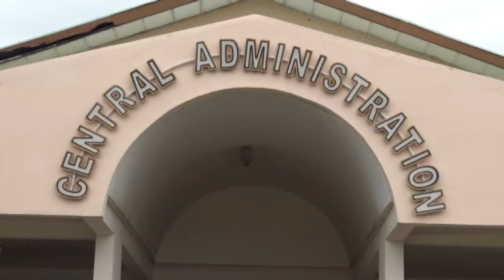Dr. Hilla Limann Technical University cries for hostels and halls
Vice-Chancellor of the Dr. Hilla Limann Technical University, Prof. Elias Nortaa Kunedeb Sowley has expressed worry over the lack of hall and hostel facilities at the university.